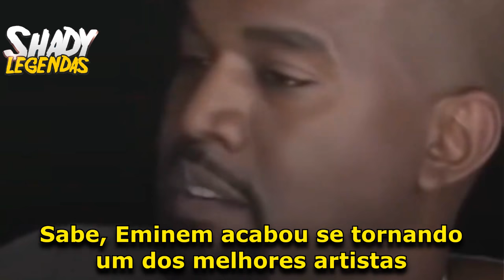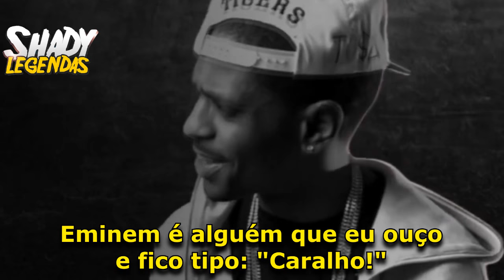Rappers falando sobre o Eminem 'LEGENDADO'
Algumas partes de entrevistas de rappers onde eles falam do Marshall, vocês pediram muito um vídeo assim, espero que gostem da nova intro!!
●BAIXE A MÚSICA DA INTRO (ABERTURA DOS VÍDEOS) E OUTRAS MÚSICAS DO EMINEM ➟
Shady Legendas®

Fiz uma vaquinha virtual, para poder comprar um notbook novo, pois o que eu usava para editar os vídeos acabou estragando, e como faço esses vídeos sem remuneração, preciso da ajudar de vocês, para continuar compartilhando com vocês as letras e entrevistas do link da vaquinha